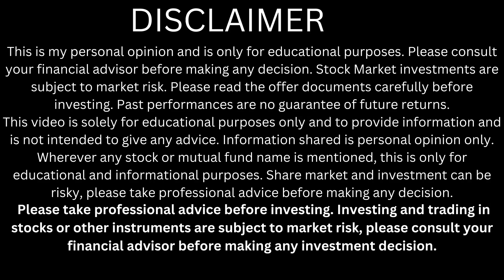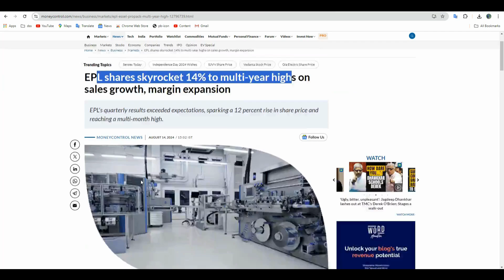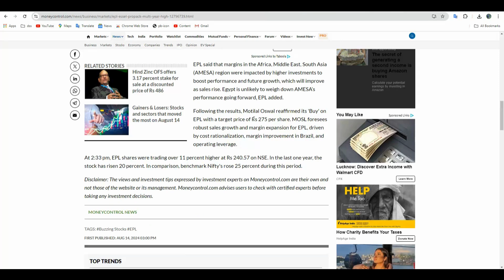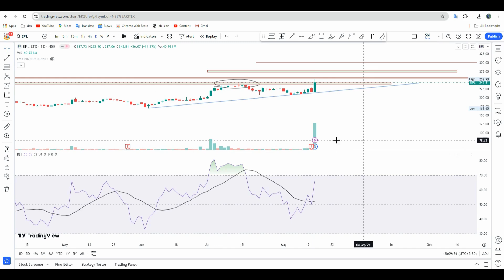epl share latest news | epl share breakout | epl share q1 result | epl share target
Happy trading,
Shubham yadav